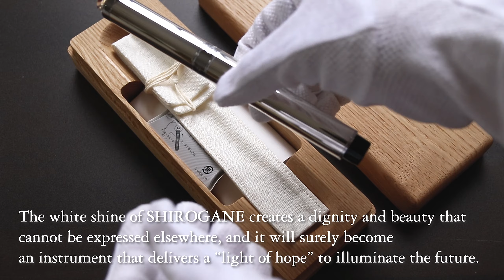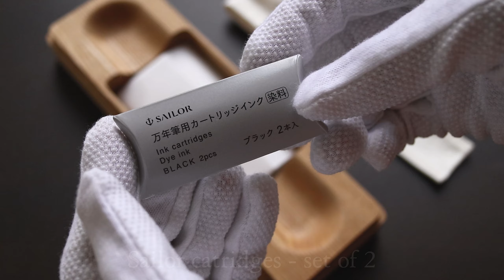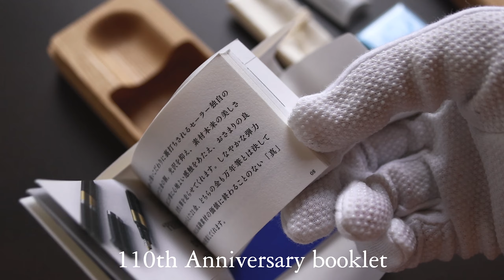Unboxing Sailor 110th Anniversary Commemorative Fountain Pen - Kurogane [黒金] and Shirogane [白銀]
In 2021, SAILOR Fountain Pen celebrates the 110th anniversary of its founding in 1911.
The 110th Anniversary Fountain Pen is a limited edition commemorative fountain pen that symbolizes the future of SAILOR Fountain Pen with its individuality and strong presence.
It comes in three different styles, all of which are based on the three cornerstones of our CI: Authenticity, Technology, and Design. In this video, we'll be taking a closer look on the Technology and Design aspect, which are the Kurogane and Shirogane.